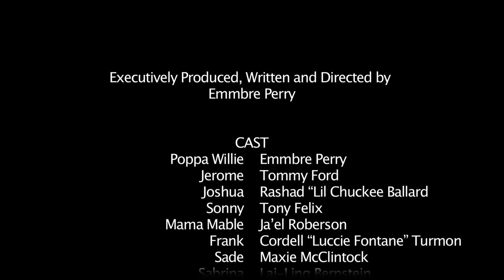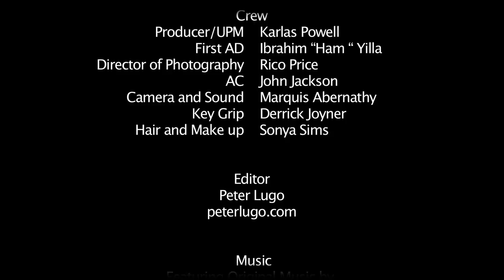Every Family Has Problems (2015) | Full Movie | Chuckee | Thomas Mikal Ford | Emmbre Perry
Watch Every Family Has Problems (2015) Full Movie on Deep C Digital

Emmbre Perry accomplished playwright and brother of Tyler Perry continues the Family tradition of entertainment with an inspiring Urban piece starring himself as the character Papa Willy, Tommy Ford of the mega hit syndicated series Martin and Young Money rap star Lil Chuckee.

Director: Emmbre Perry
Writer: Emmbre Perry
Stars: Chuckee, Thomas Mikal Ford, Emmbre Perry